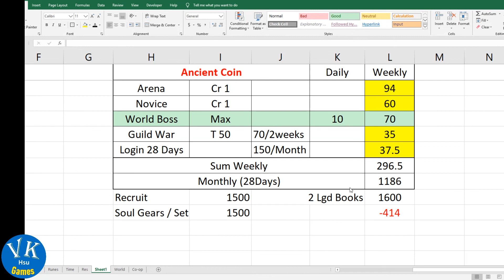The most important thing in the game, Ancient Coin| Brown Dust 025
Ancient Coin is the most important resource in Brown Dust. In this video, we'll talk about how many ACs can we get through gameplay.

Forecast: In the following several videos we'll talk about the strategy of getting a high enough score with limited investment.